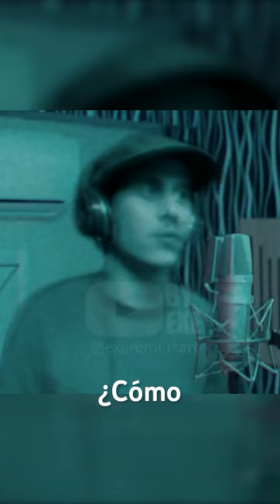¿Cómo hubiera sido una Bizarrap Session de Canserbero?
Así hubiera sido la colaboración de Canserbero y Bizarrap.
Canserbero es uno de los artistas que ha dejado una huella imborrable en el rap latinoamericano. Si alguna vez hubiera tenido la oportunidad de colaborar con el productor argentino Bizarrap, ¿cómo hubiera sido?